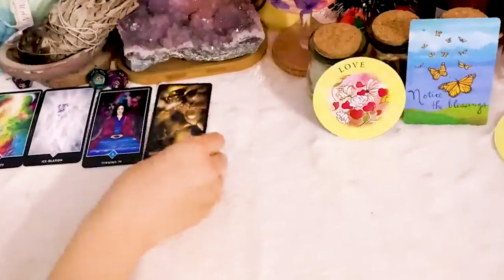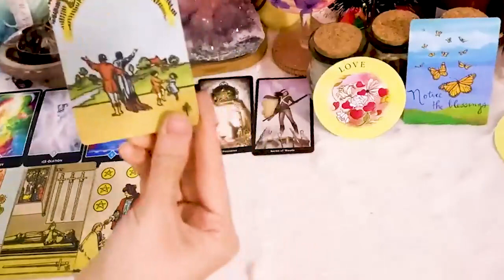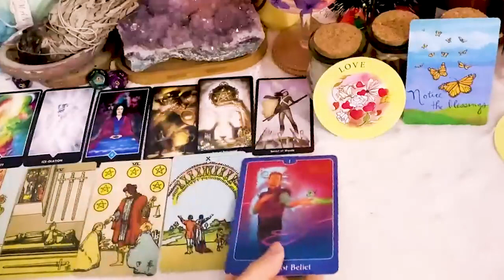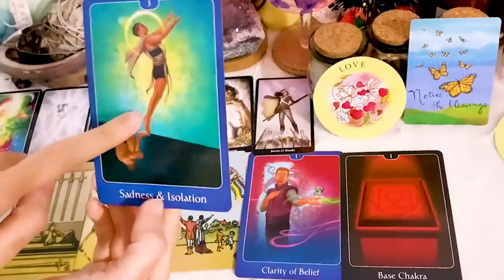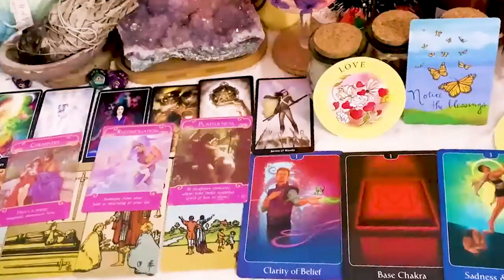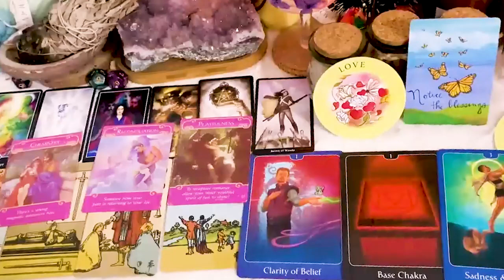TAURUS DECEMBER 2023 URGENT🚨 THIS IS GOING TO HAPPEN TONIGHT..😍PREPARE YOURSELF..DO NOT TELL ANYBODY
TAURUS DECEMBER 2023 - URGENT🚨 THIS IS GOING TO HAPPEN TONIGHT..😍PREPARE YOURSELF..DO NOT TELL ANYBODY TAURUS DECEMBER TAROT LOVE READING
Hello!!!